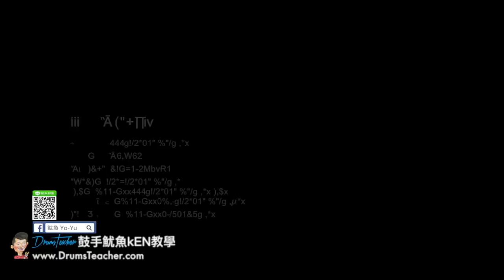【爵士鼓手魷魚kEN®】🥁🎼DrumsTeacher.com™🎶表演.課程 (2018-05🎵爵士鼓學員；音樂打擊團體課程- 樂器 ) Drum Cover SparxStix 發光鼓棒